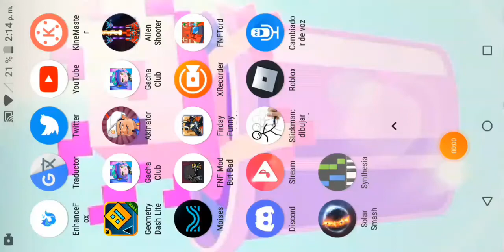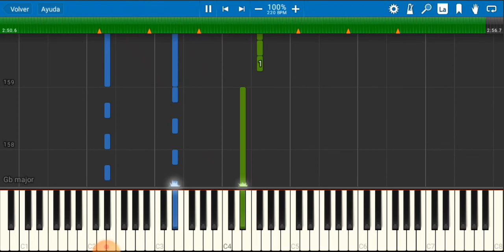five nights at Freddy's en piano